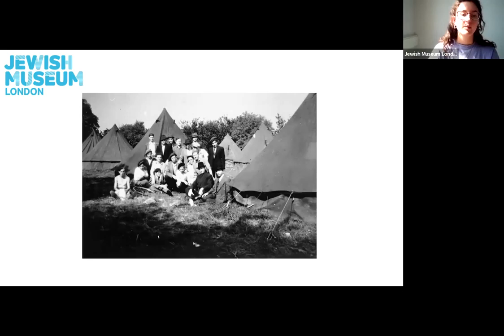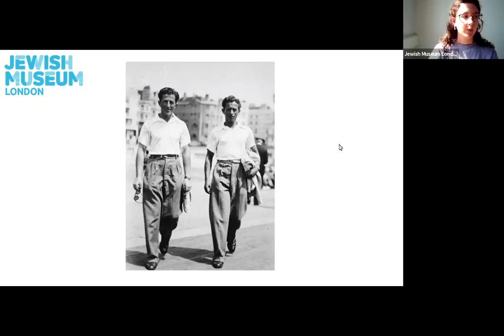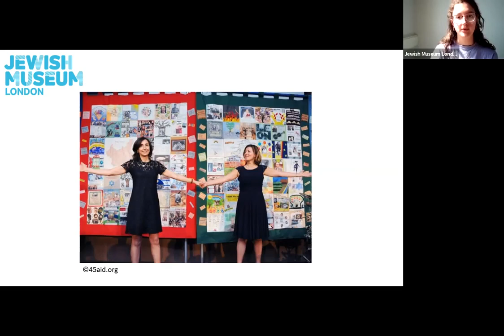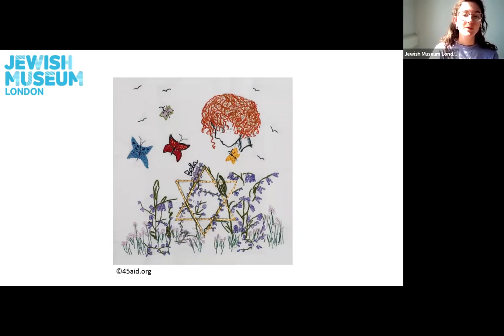Object Talk 45' Aid Society 16.06.21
Join our intern Mona for an Object Talk about the 45' Aid Society. Find out more about The Boys and the founding of the 45' Aid Society.